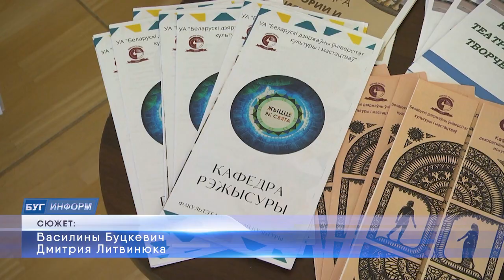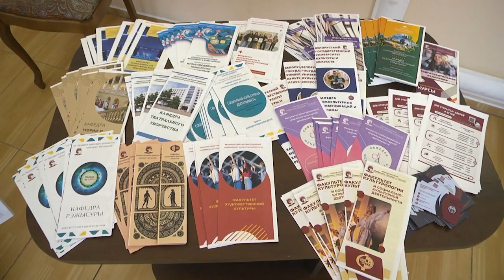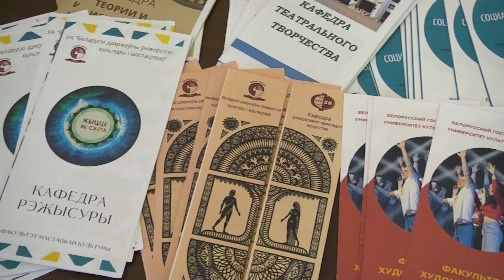2023-12-14 Профориентационная встреча со школьниками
Уже скоро одиннадцатиклассникам предстоит определиться с будущей профессией, сдать экзамены и поступить в ВУЗы. А с выбором специальности традиционно помогают университеты на профориентационных встречах. В Брестской городской библиотеке имени Пушкина представители Белорусского государственного университета культуры и искусств провели познавательное мероприятие для школьников, интересующихся творческими профессиями. Они рассказали о творческих направлениях, возможностях получения высшего образования в этих областях, а также о перспективах и карьерных возможностях, которые предоставляют эти специальности. Подробности у Василины Буцкевич.
*Наши контакты:*
✅Телефон горячей линии:
54-63-67